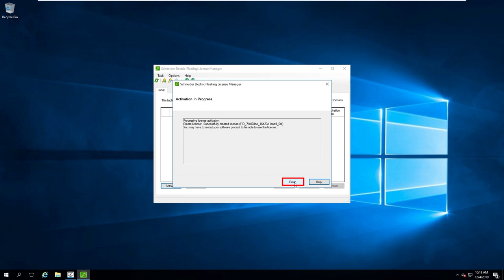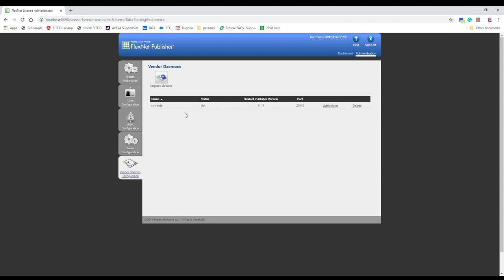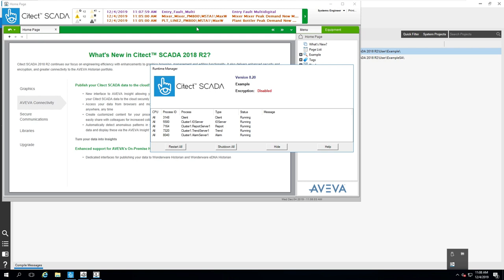Citect SCADA Floating License Manager Related Issues | Schneider Electric Support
This video shows you how to solve issues related to CitectSCADA's Floating License Manager, including the Software Protection Failure.